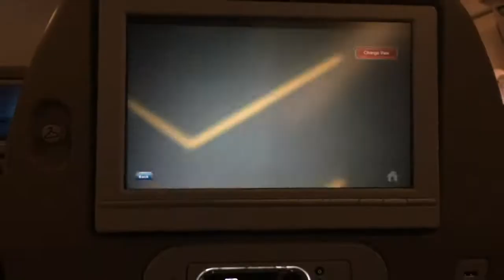SOSEOULED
a more artsytrailer (??)